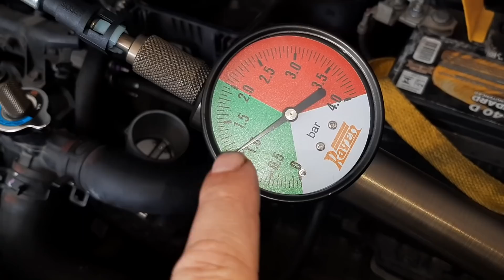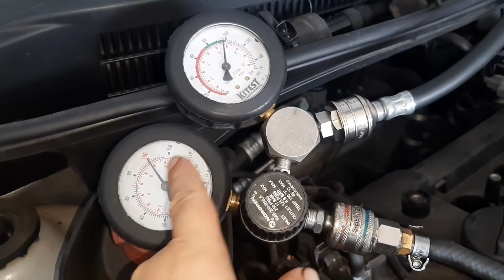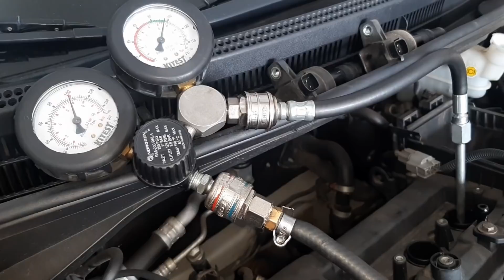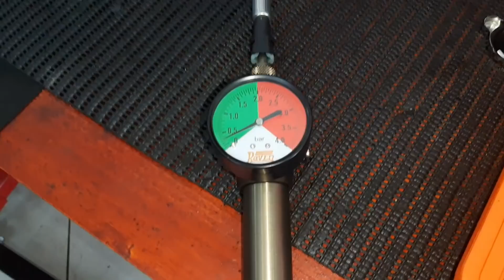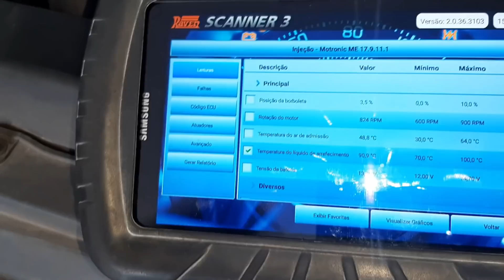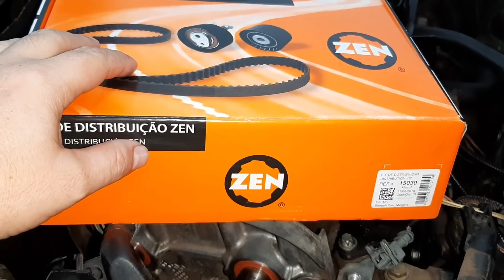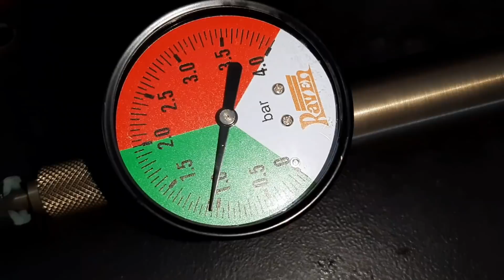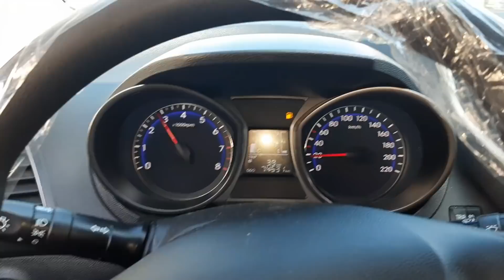HB20 Jogando Agua pelo Radiador ,Defeito Simples de Resolver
NESSE VÍDEO VOU MOSTRAR COMO TESTAR O SISTEMA DE ARREFECIMENTO DO HB20 1.0 3C

Quer comprar peças da Intermec, Iguaçu, HB Automotive e DS? Na Karmapec você encontra.